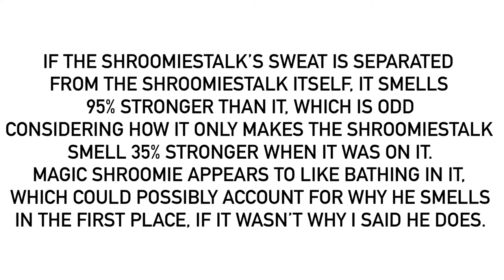Another Sweaty Shroomiestalk Fact